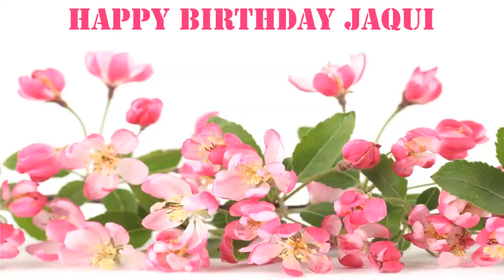Jaqui Flowers & Flores - Happy Birthday